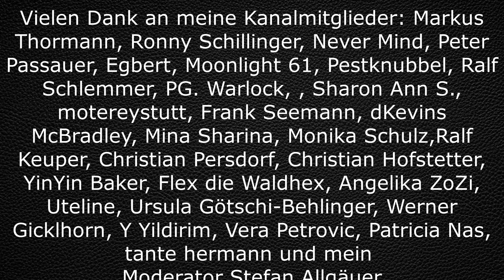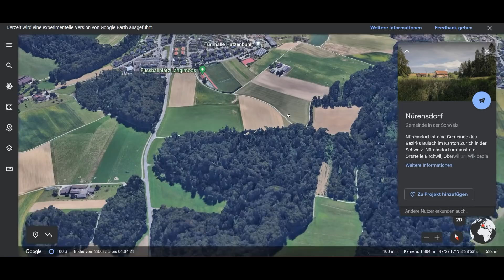True Crime Cold Case. Der Fall der vermissten Annika Hutter aus der Schweiz.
Annika Hutter wird seit dem 11. Juli 1981 vermisst. Der Fall wurde zweimal in Aktenzeichen XY als Studiofall dargestellt.